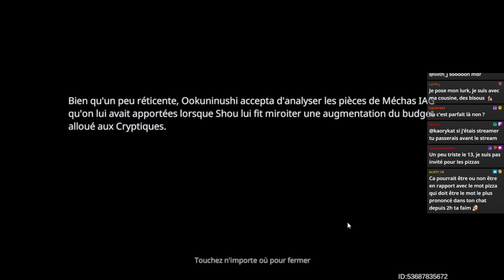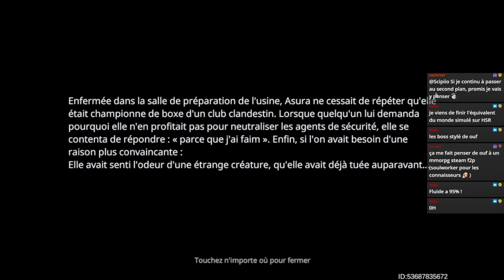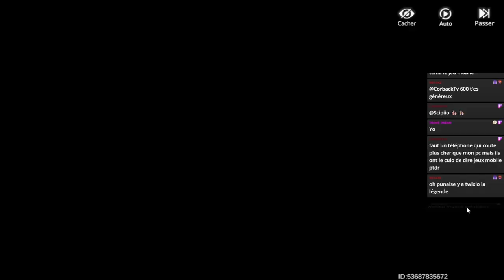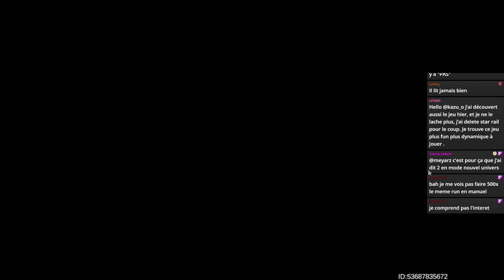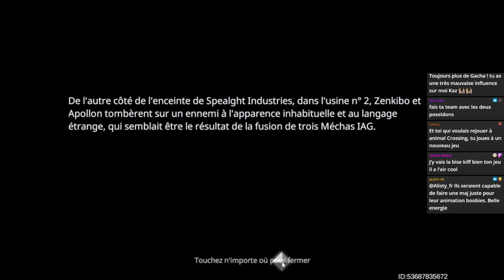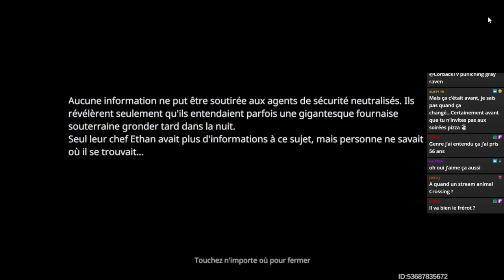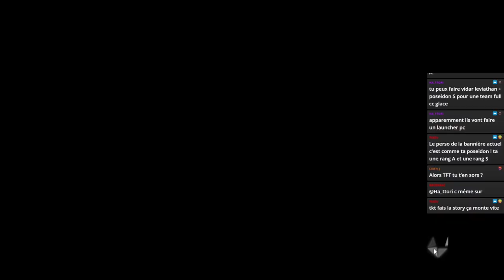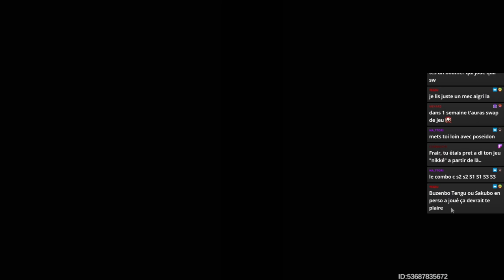Aether Gazer | Découverte de ce nouveau jeu mobile !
Bienvenue dans l'univers envoûtant d'Aether Gazer, un jeu mobile captivant qui éveillera tous vos sens et vous embarquera dans un voyage extraordinaire. Plongez dans des graphismes époustouflants, une histoire captivante et un gameplay addictif qui vous pousseront à y revenir sans cesse.

Dans Aether Gazer, incarnez un aventurier talentueux qui découvre un royaume mystique appelé l'Aether. Explorez des paysages magnifiques, résolvez des énigmes intrigantes et affrontez des défis stimulants tout au long de votre périple. Le jeu offre une expérience visuelle époustouflante et une ambiance sonore immersive pour une immersion totale dans ce monde magique.

Débloquez de nouveaux personnages, améliorez leurs compétences et dévoilez les secrets de l'Aether en progressant dans le jeu. Affrontez des ennemis redoutables et des boss épiques lors de combats intenses et stratégiques.

Aether Gazer est un jeu mobile qui vous transportera dans un univers captivant, où l'aventure et l'exploration n'ont pas de limites. Préparez-vous à vivre une expérience unique et à plonger dans l'Aether. Téléchargez dès maintenant Aether Gazer sur l'App Store ou le Google Play Store et laissez-vous emporter par ce monde fascinant.